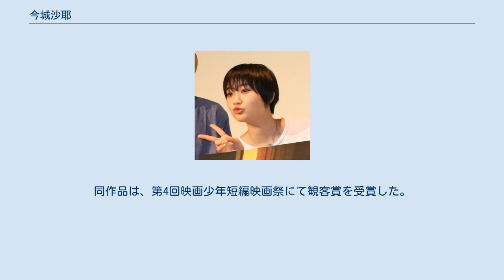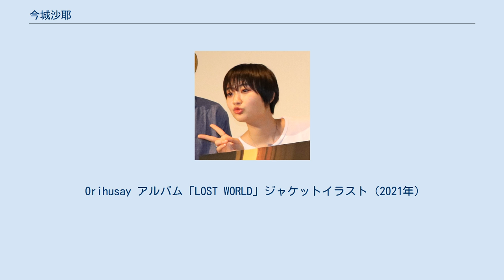今城沙耶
今城 沙耶（いまじょう さや、1997年7月15日 - ）は日本の女優であり、5人組アイドルユニット「カメトレ」の元メンバーである。
 Shine Card 所属。
広島県出身。
身長161cm。
特技は柔軟体操。
 2016年、舞台「君死にたまふことなかれ」に出演。
 2017年、6月 校庭カメラアクトレスとして活動を開始。
9月、短編映画『Girls Night Out』に出演。
同作品は、第4回映画少年短編映画祭にて観客賞を受賞した。
 2018年8月、舞台『スリーアウト〜プレイボール篇〜』に出演。
カメトレのメンバー4人（真田、森下、園田、今城）での共演を果たす。
 2019年5月、映画『賭ケグルイ』に出演。
2020年6月3日、校庭カメラアクトレス改めカメトレが活動を終了。
女優活動に専念する。
 2020年11月、舞台「放課後戦記2020」に出演。
 2021年2月、舞台「KUROGOKU produce vol.７『DOLL』」に出演予定。
 2021年8月をもって株式会社オフィス彩とのマネジメント契約が終了。
同年9月より Shine Card 所属となる。
 Orihusay アルバム「LOST WORLD」ジャケットイラスト（2021年）